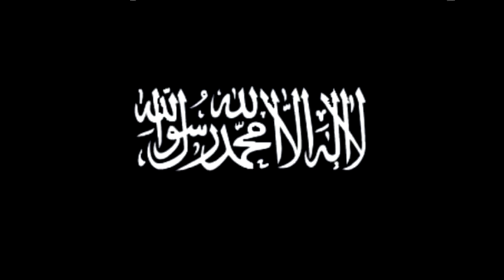What Is More Beloved To You? ᴴᴰ - Hajj Reminder - Brother Mohamed Hoblos